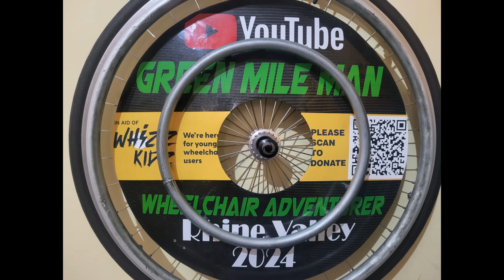Update from Bash's bunker in Basel - Grand Tour of Switzerland - Green Mile Man Wheelchair Adventure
Bash Wright,  is away on his next big 'Wheelchair Adventure' - this time it's 766 miles across four countries as he follows the River Rhine from 'Source to Sea'!